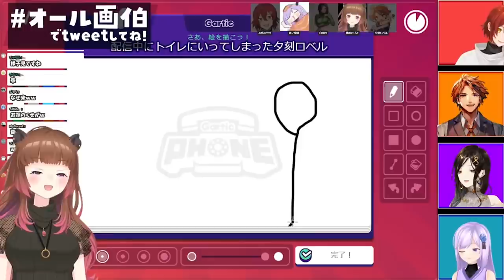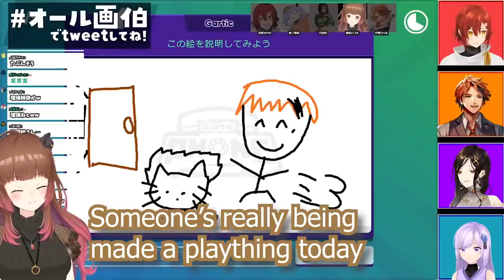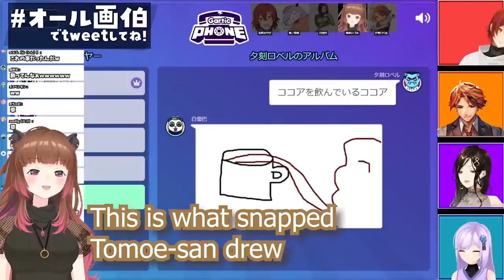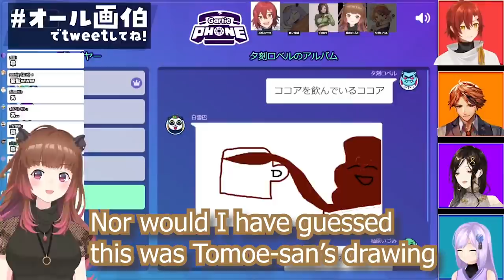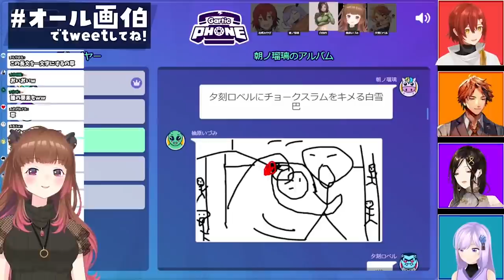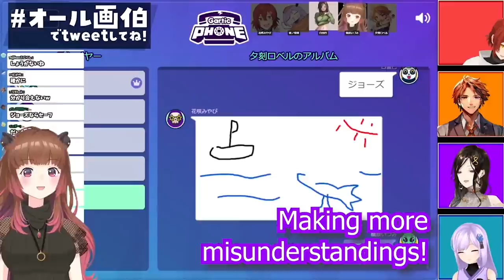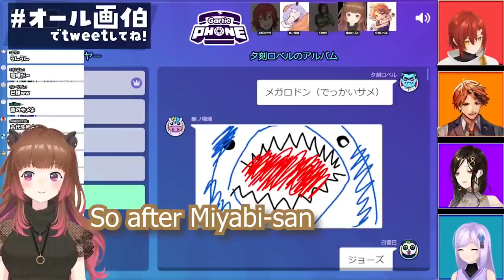Winning Son Roberu finds a new archnemesis in Oneesan Shirayuki Tomoe [Vtubers EngSub]